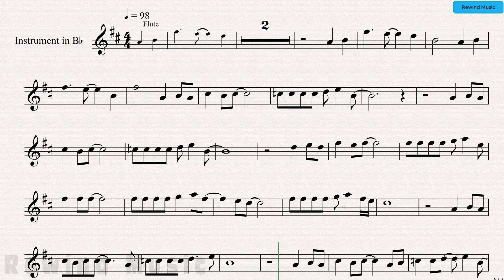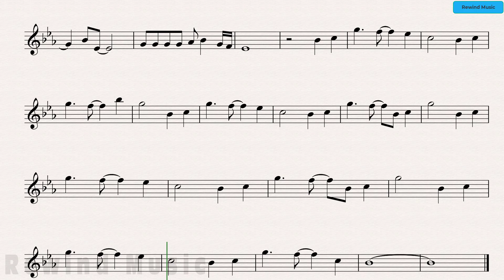Stevie Wonder My Cherie Amour Tenor Sax Clarinet Trumpet Backing Track and Sheet Music